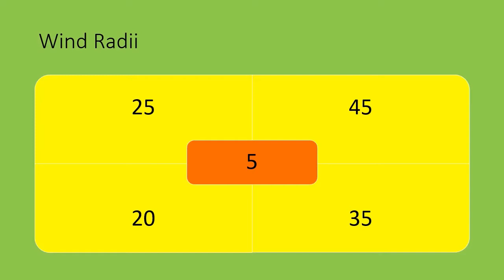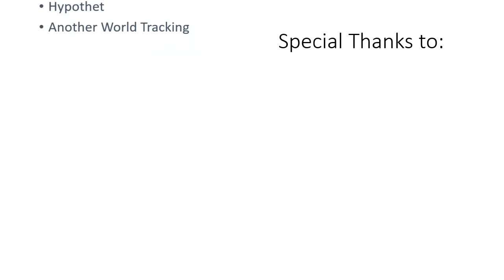Major Hurricane Ida Advisory 3 - Ida makes a catastrophic landfall in Lousiana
Hurricane Ida has made landfall in Lousiana and has weakened since then. The system is expected to bring harsh conditions further north.